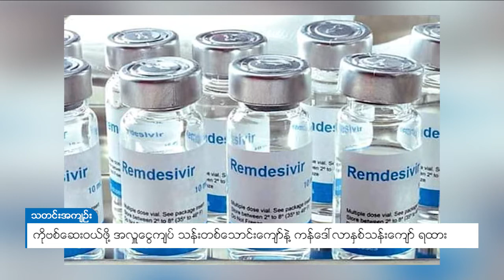DVB - ကိုဗစ်ဆေးဝယ်ဖို့ အလှူငွေကျပ်သန်းတစ်သာင်းကျော်နဲ့ ကန်ဒေါ်လာနှစ်သန်းကျော် ရထား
ကိုဗစ်ကာကွယ်ဆေးဝယ်ယူဖို့ အလှူငွေ ကျပ်သန်းပေါင်း ၁ သောင်းကျော်နဲ့ အမေရိကန်ဒေါ်လာ ၂ သန်းကျော် ရထားပြီလို့ အစိုးရက ထုတ်ပြန်ပါတယ်။ ကာကွယ်ဆေးဝယ်ယူရရှိရေးရန်ပုံငွေ စီမံခန့်ခွဲမှုဆပ်ကော်မတီရဲ့ အသိပေးကြေညာချက်ကို ပြန်ကြားရေးဝန်ကြီးဌာနက ဖော်ပြထားတာပါ။